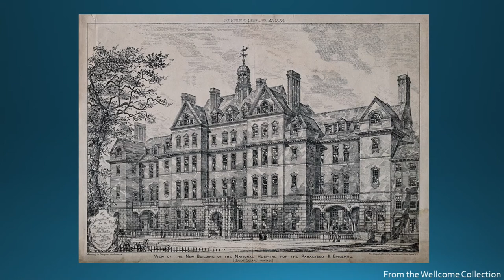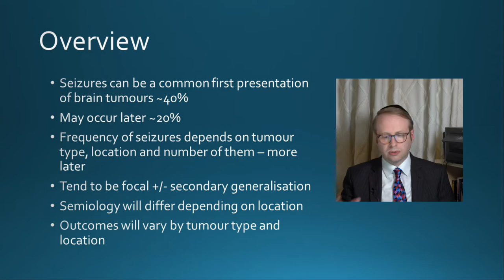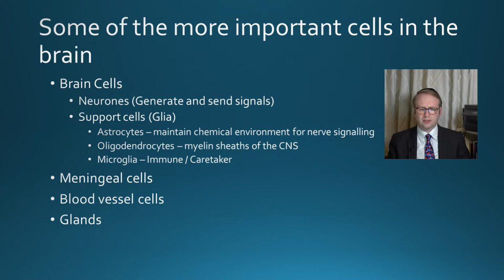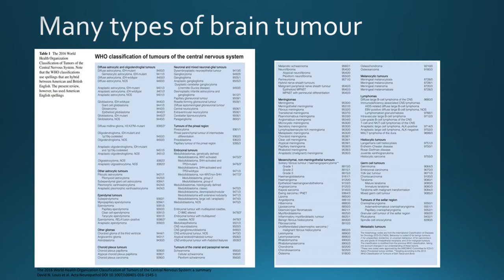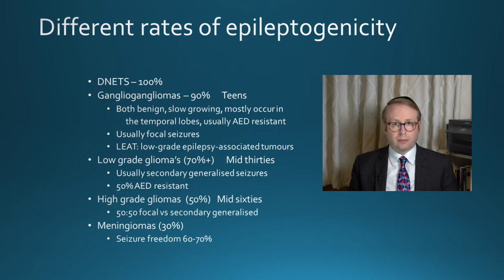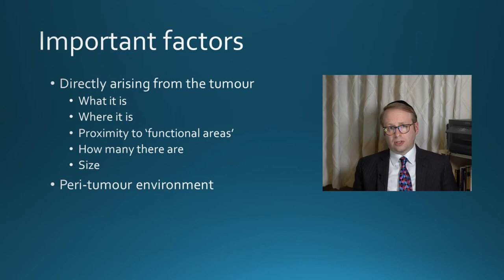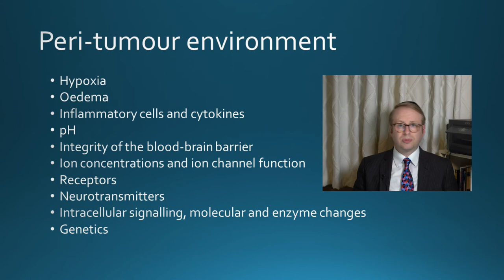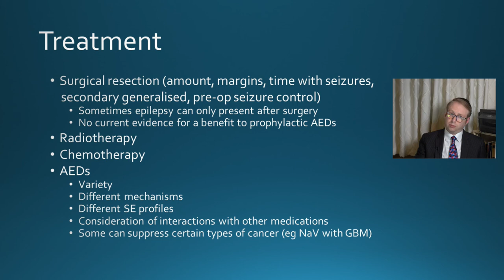Brain Tumour Related Epilepsy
Brain Tumours can cause epilepsy via a number of means and this video explains some of the factors and mechanisms involved. In general, I enjoy taking questions, but as I hope you'll appreciate after watching, there are so many individual factors that I can't possibly answer personal questions and queries.
Addendum 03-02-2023: An excellent review on this subject has recently been published by Dr Jeremy Rees (a leading expert in this field) and can be found